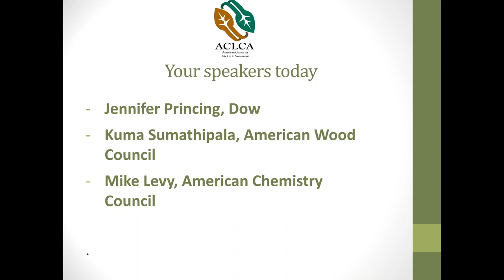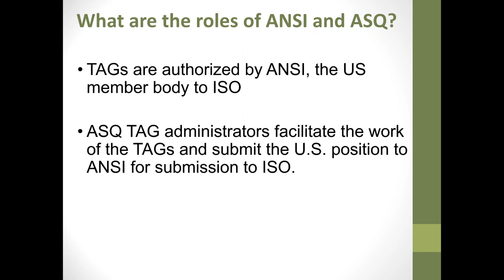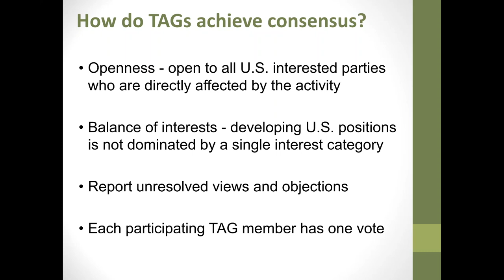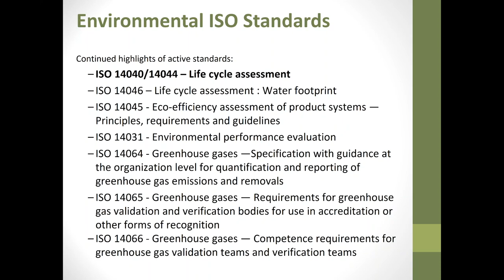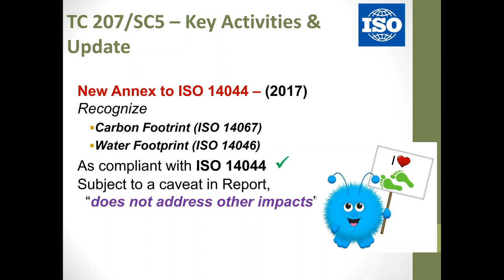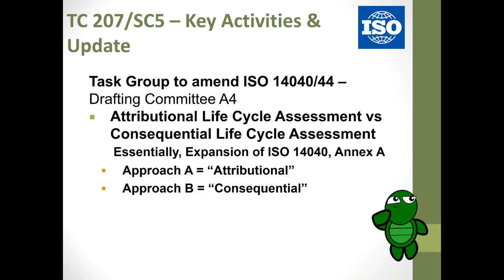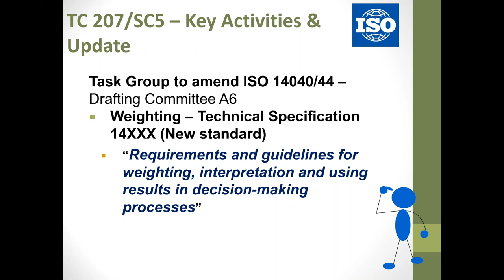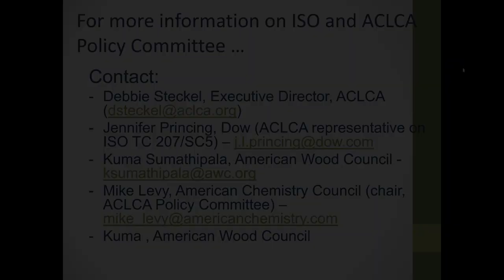Life Cycle ISO Standards Review